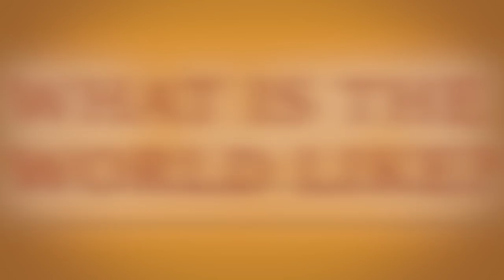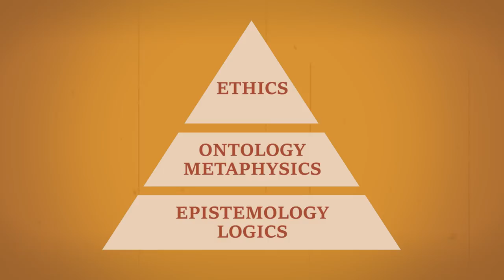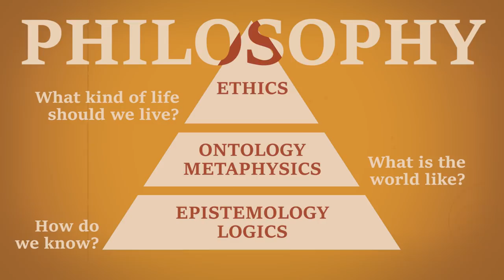The Pyramid of Philosophy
What is philosophy for? Do we need it? Why should you care?

Philosophy tackles the most fundamental questions of them all, but it also recognizes how doing that is much more complex than it would first seem. Answers to questions like "Is life worth living?" depend on what you believe about the world and what you believe about the knowledge that you have about it. As such, a good answer to the fundamental questions of life needs philosophy as a whole to function.

That's where we get to the "pyramid of philosophy."